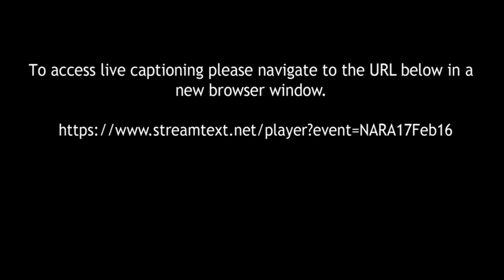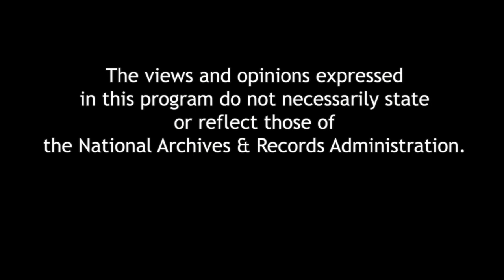An Evening with the Mt. Rushmore Presidents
How often do we have the opportunity to experience four Presidents engaged in discussion?  Join us for a lively, interactive program featuring the Presidents whose images were carved into Mt. Rushmore.  Lincoln scholar Harold Holzer will moderate a panel featuring President George Washington (portrayed by Ron Carnegie), President Thomas Jefferson (portrayed by Bill Barker), President Abraham Lincoln (portrayed by George Buss), and President Theodore Roosevelt (portrayed by Joe Wiegand).